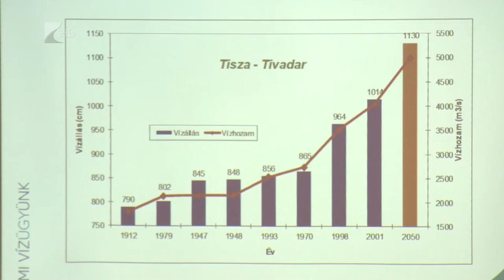14 milliárd forintból fejlesztették a Felső-Tisza vidékét - Kölcsey Tv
Mintegy 14 milliárd forintos európai uniós támogatásból fejlesztették a Felső-Tisza vidékének folyószabályozását. Több mint 22 kilométeren körülbelül másfél méterrel emelkedtek meg a töltések, a koronaburkolatok kialakításával pedig teljes egészében végig is kerékpározható a kijelölt szakasz.